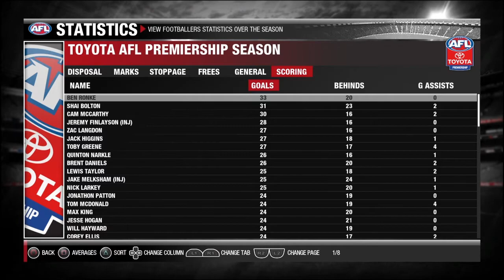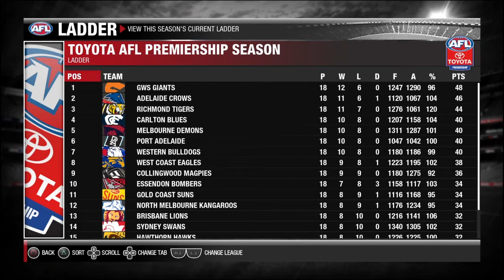GAME ON! Adelaide Crows My coach career mode episode 21 Round 20 S1 AFL Evo 2!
In this video the Adelaide Crows play the Richmond Tigers at the Adelaide Oval. It is a very interesting game! It is an important game as both teams hunt for finals. The race is on from 1st to 9th about who can make finals. So you never miss another video!